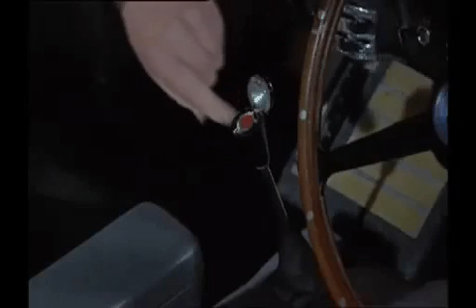Teiniuhoamista - Q ja James Bond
Q esittelee Jamesille uuden ruuvatun DB5:sen.